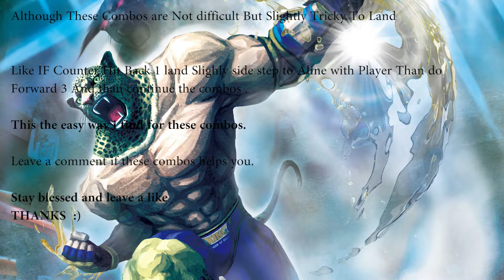【Tekken 7】 | King's | b+2,1 | Max damage Use | *HD* 60fps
Season 3 King combos featuring b+2,1 exclusively.
Music ? I think we all know what it is
Stay safe stay blessed Love from Pakistan !
Happy Gaming !!!
Record With : ( Nvidia Shadowplay)